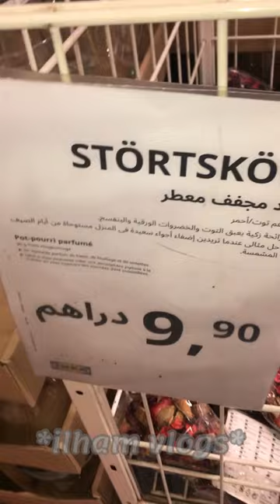عروض🥀 ايكيا🥳💥🚨التخفيضات والهميزات ديال بصح ikea promotion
🚨رجعنا لاكيا لقينا التخفيضات والهميزات ديال بصح تنزيلات خطييرة destockage 🚨رجعنا لاكيا لقينا التخفيضات والهميزات ديال بصح تنزيلات خطييرة destockage ikea promotion d'été💥

Adresse Magasin IKEA Zenata,
Autoroute Casablanca-Mohammedia Sortie d'autoroute Zenata 28630 Zenata

العنوان هو: متجر ايكيا زناتة
الطريق السيار الدار البيضاء-المحمدية مخرج زناتة على طريق السيارات 28630 زناتة

ا Catalogue ikea août 2022
Brochure ikea Maroc août 2022
Offres  ikea Maroc août 2022
Promotions  ikea Maroc août 2022
Flyer ikea Maroc août 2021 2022
Annonce ikea Maroc août 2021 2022
Catalogue ikea Maroc août 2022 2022
جديد عروض ايكيا لشهراكتوبر 2022
عروض ايكيا 2022
عروض ايكيا المغر 2022
تخفيضات ايكيا 2022
جديد عروض و هميزات ايكيا لشهر غشت 2022
, jadid ikea, ikea maroc